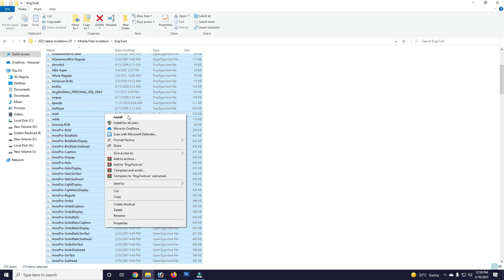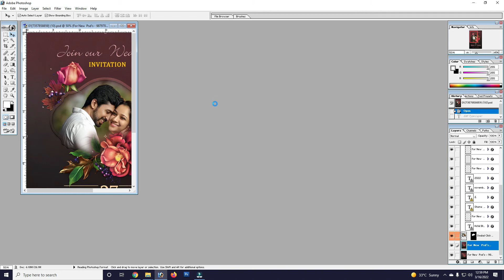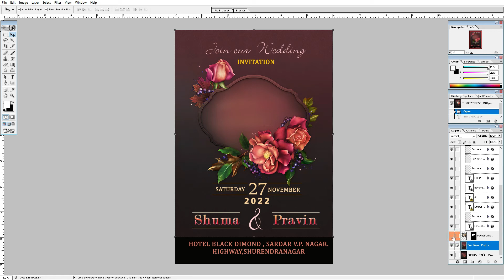25 New Mobile Invitation || 2022 New PSD || Save The Date PSD File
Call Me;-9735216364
8:00 AM to 2:00 PM
4:00 PM to 10:00 PM